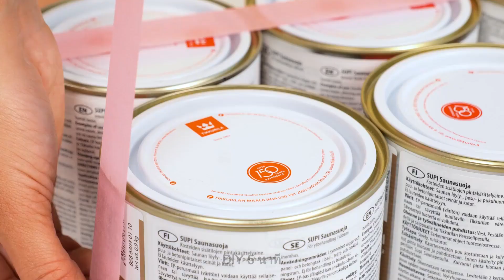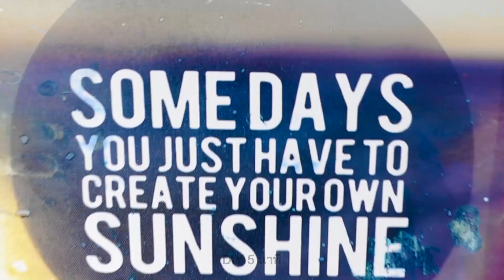การแปลงโฉมห้องเด็กแบบเหลือเชื่อ ☁️💖 งานตกแต่งงบต่ำ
เปลี่ยนห้องของลูกคุณด้วยงานฝีมือตกแต่งที่น่าทึ่งและราคาประหยัด 🎨🛏️ ไอเดียเหล่านี้จะมอบรูปลักษณ์ใหม่ให้กับพื้นที่ของพวกเขาโดยไม่ต้องใช้เงินมากมาย!